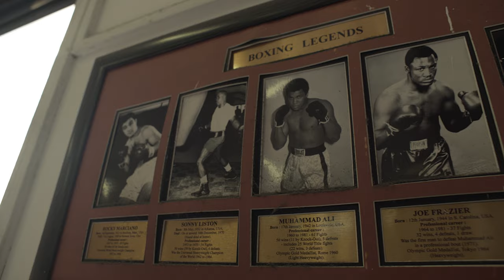John Harding Jr. - Make Or Break [Boxing Promo Video]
[DIR. BY CHIBA VISUALS]
John Harding Jr.
"Make Or Break"
Promotional Video